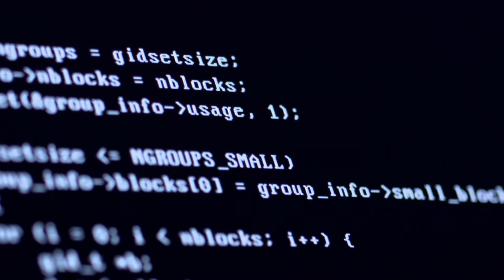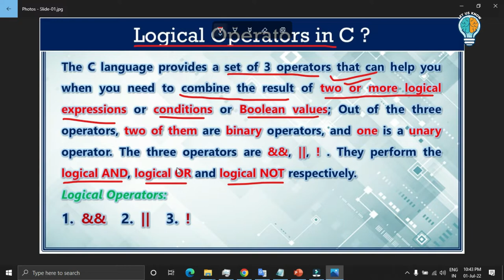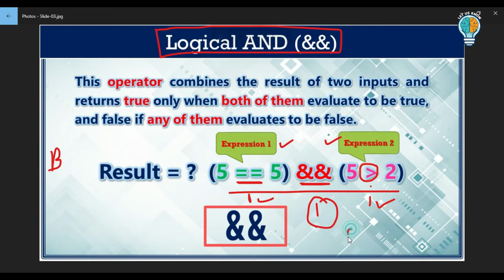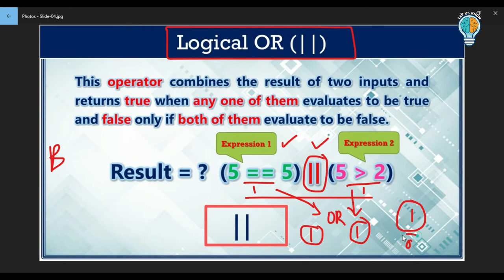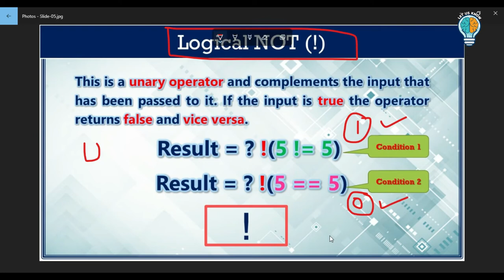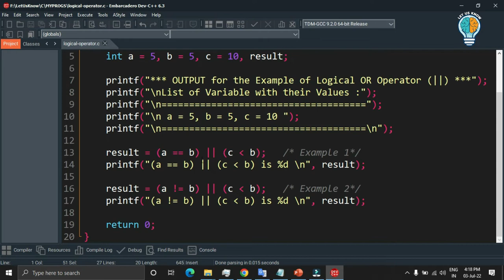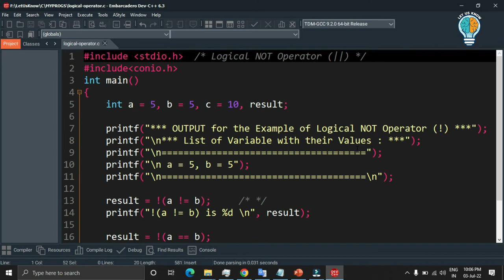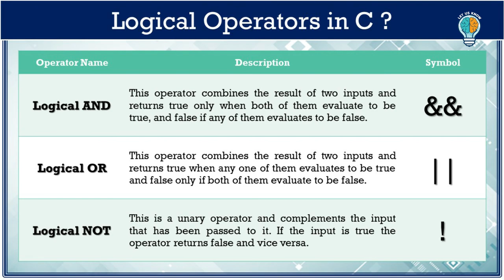Operators in C Language PART 3 | Logical Operators | Details with Example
How the Logical Operators are used in a C Program, Why Logical Operators are used, detail with example.

Logical AND Operator (&&) :
This operator combines the result of two inputs and returns true only when both of them evaluate to be true, and false if any of them evaluates to be false.

Logical OR Operator (||) :
This operator combines the result of two inputs and returns true when any one of them evaluates to be true and false only if both of them evaluate to be false.

Logical NOT Operator (!) :
This is a unary operator and complements the input that has been passed to it. If the input is true the operator returns false and vice versa.

Let Us Know with SDG YouTube Channel is created specially for Computer Application Subjects from the ground level. Gradually, our IT Industry is increasing, so our students need to learn the core subjects deeply, that their base would be strong enough to generate new programming concept. In this continuously growing information technology world, taking up Computer Application is highly suited as the market today has high demands for proficient IT specialists or individuals who have concrete knowledge on computer application and other related fields.